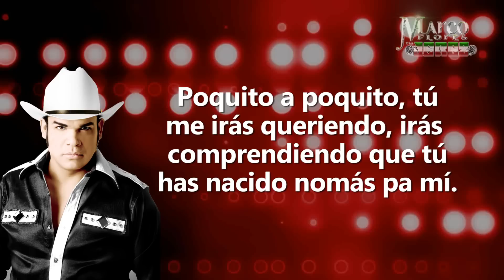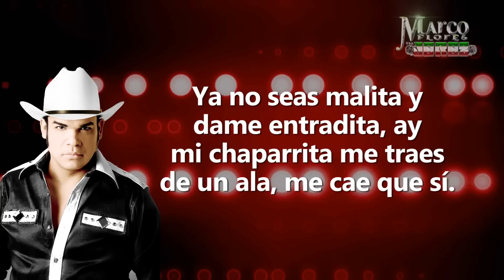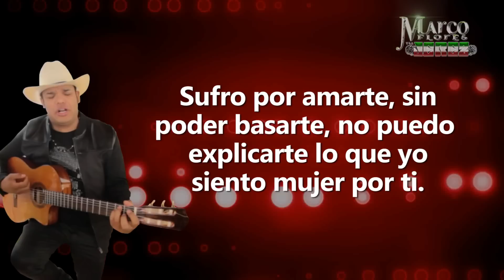Marco Flores y La Jerez - El alegre (LETRA)